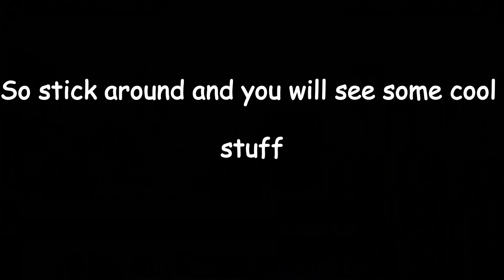Combo Tree | An Ori Rivals of Aether Combo Video